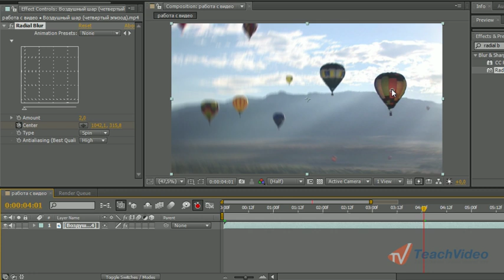Эффект размытия в Adobe After Effects CS5 (17/20)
- тысячи обучающих роликов на нашем сайте бесплатно!   В этом уроке мы рассмотрим эффект размытия. Этот эффект можно применять в различных случаях, например для того, чтобы отвлечь зрителя от мелких деталей, уделив большее внимание самому главному.